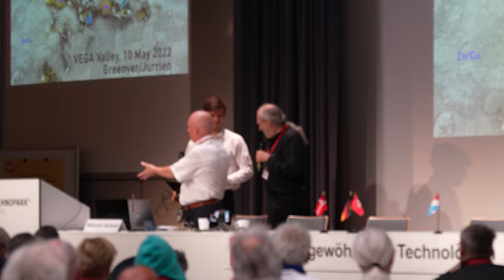THOR - Malcolm on his week with Martin Fleischmann and the ancient nature of the technology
Malcolm demonstrates his model of a 'plasmoid' and discusses the commitment he made to Martin Fleischmann.